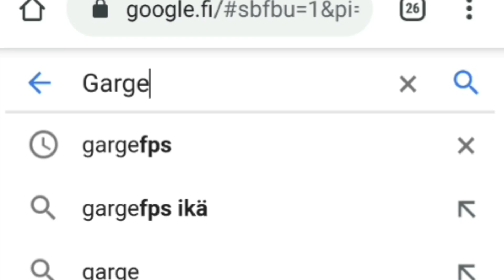TACOOOOMIEEESSS...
Juuh
Moro

Hei! Jos pidit videosta heitä like! Ja subscribee jos et ole.

Yleisimmät mitä käytän muusikit :
Best Mlg song
Fortnite electro swing
Dreadpitt - Arena
La festa in Cucina

Vanha Outro musiikki joku näistä :
Ghostemane - Mercury (Yleensä)
Best mlg song (Harvoin)
Don cheto - El tatuado (Tosi harvoin)

Uusi outro musiikki :
Northmane - Sandyfreaks

Jonne
Jonee ragee
Jonne rageaa
Growtopia jonne
Jonne ragee kun fortnite
Jonne rageaa kun ei osaa pelaa fortnitea
Fortnite
Fortnite haaste
Fortnitewins
Fortnite shield
Fortnite ei shield
Fortnite ei shieldiä haaste
Fortnite suomi
Finn Fortnite
M1kuu
Pelitoukka
Kasspe
Gasoneeh
Suomen paras fortnite
Fortnite jonne rageaa
Scouppi
Fortnite jonne
on lit
ei oo lit
simot on lit
Fortnite rage
Fortnitewins rageaa
gasoneeh rageaa
Tikhaa rageaa
basu rageaa
Jonne rageaa fortnite
Jonne rageaa fortnitesta
Jonne rageaa fortnitessä
Jonne rageaa fortnitestä
Jonne rageaa fortnitessa
Fortnite jonne
Jonne rageaa kun
Dakotaz
Fortnite sniper
Fortnite montage
Fortnite parhaat hetket
Fortnite jetpack
Fortnite jetpack gameplay
Jetpack gameplay
Fortnite challenge
Challenge
Trending now
Alia
Alia intro earrape
Fortnite hack
Fortnite paras pelaaja
Sub for more
Photoshop
Jonesy
How to get skull trooper fortnite
Shop cart
Shopping cart
fortnite shop cart
Fortnite shopping cart
Ostoskärryt
Fortnite underground glitch
Fortnite glitch
Fortnite maanalle glitch
Jonne rageaa ja poistaa fortniten
Top 5
Top 5 hienointa skiniä
Top 5 ruminta skiniä
Jalkapallo
World cup 2018
Fortnite football
Fortnite easter egg
easter egg
omega
fortnite tv
tv
fortnite omega
fortnite tv
televisio
fortnite televisio
Top 5 hienoa skiniä
Top 5 halpaa skiniä
Top 5 hienoa ja halpaa skiniä
Rip moistymire
Rip  pump
Rip pump shotgun
Ksi vs logan paul
Emote
Top 5 emote
Fortnite tanssi
Fortnite tanssit oikeassa elämässä
Leakattuja skinejä
salaisia skinejä
fortnite fin
finn
fortnut
fortnite meme
sammakoine
tfue
ninja
dark
Maailman paras pränk
Maailman paras prank
Hauskin prank
fortnite troll
Arska scammaa
Arska
Mun account
Kiusataan simoja
Hacker fortnite
sininen vesiväri koira
smirre2003
sunshine
xbasu
basu
adeboy
ade
kiusataan simoja
smirre
finlukeeh
simo
kuinka saada royale bomber
yle turnaus
yle ftw
arska
arska rageaa
mikkis rageaa
mummoni kaatui kellariin
mummoni kaatui pyörällä
mut hackattiin
gasoneeh rageaa
fortnite gaso
jonne esittää tfue
lasten ohjelmat
hirveä henri
rtnite